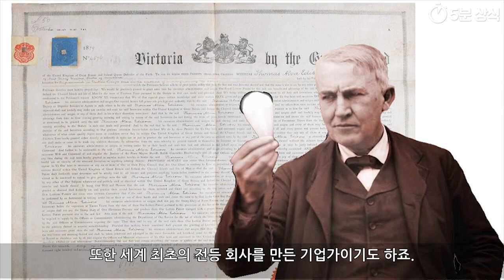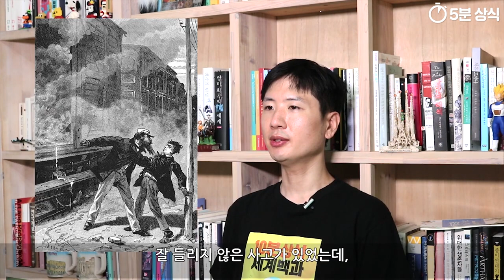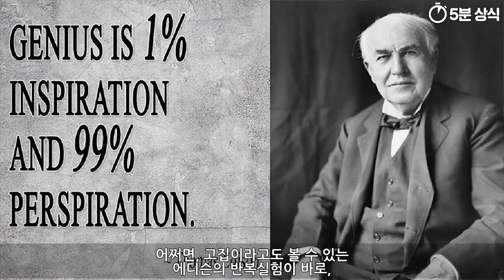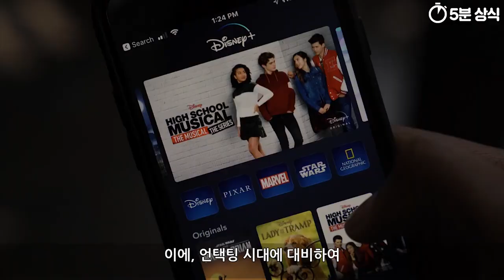(토막상식) 토마스 에디슨 , 월트 디즈니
토마스 에디슨
월트 디즈니